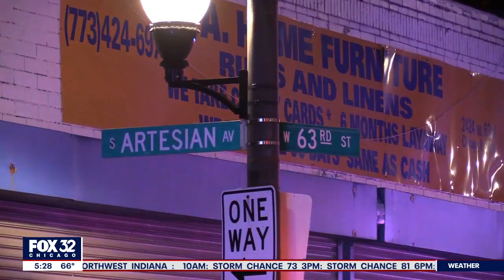Mass shootings leave 2 dead, at least 17 injured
FOX 32's Joanie Lum reports...